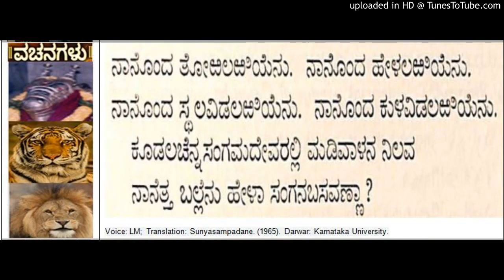Sampadane of Madivalayya - Machayya Cennabasavanna Allama Prabhu Vachana from Sunyasampadane (48)